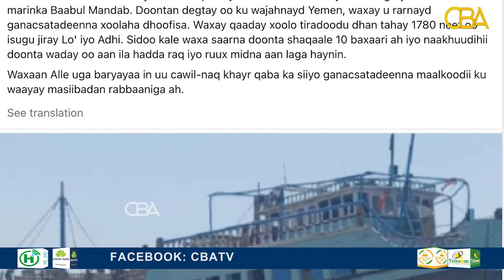Dooni xoolo badan u sidday ganacstada Somaliland ayaa qarqoontay waxa la la’yahay dadkii saarnaa.